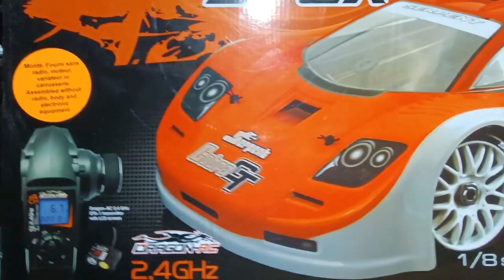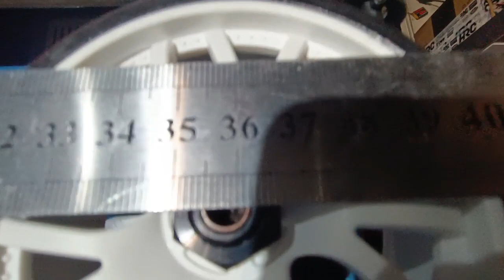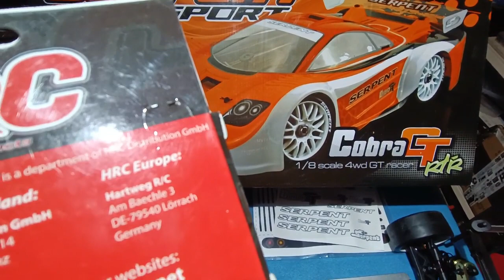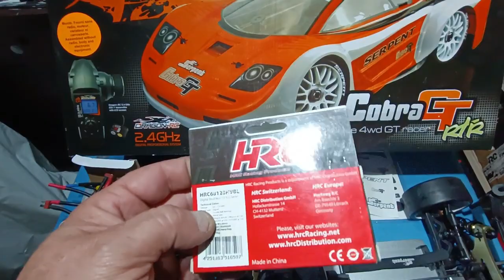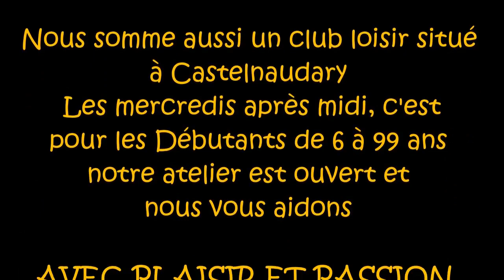Serpent 811 Gt Roller + Combo + Carro By Race Rc Modelisme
Ref ; SER600056T2
Pour commander :

La radio et servo vu dans cette vidéo n'est pas inclus dans ce park

Race Rc Modelisme
La boutique de la passion
Les moins du marché
Avec plaisir et passion